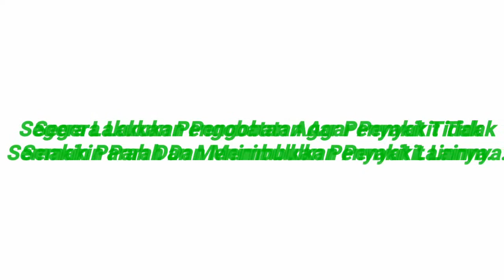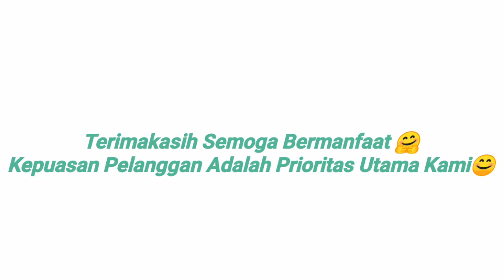Solusi Pengobatan Herbal Penyakit Infeksi Saluran Kemih Ampuh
Waspadai Gejala INFEKSI SALURAN KEMIH. 🤔

Gejala INFEKSI SALURAN KEMIH:

-Nyeri saat buang air kecil
-Bengkak dan nyeri pada salah satu testis
-Ujung kemaluan merah dan bengkak
-Nyeri saat berhubungan intim
-Bertambahnya frekuensi buang air kecil
-Sakit perut dan panggul
-Keluar nanah dari kemaluan

Segera konsultasikan keluhan anda dan dapatkan Pengobatan Alami De Nature Indonesia Tanpa Efek Samping..

LEGALITAS PRODUK

-Izin resmi Kementrian Kesehatan
-Izin resmi BPOM
-Bersertifikat Hallal MUI
-Bersertifikat ISO 9001:2015
-Memiliki Apoteker yang berpengalaman dan
-Proses produksi sesuai alur CPOTB.

Dengan demikian Anda tidak perlu khawatir mengkonsumsi obat dari kami, untuk konsultasi lebih lanjut atau melakukan pemesanan obat, silakan hubungi kami di nomor: 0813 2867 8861. Kami melayani online 24 jam via WhatsApp, SMS dan Telepon. Terimakasih, semoga bermanfaat.